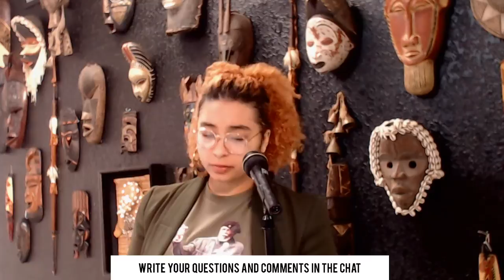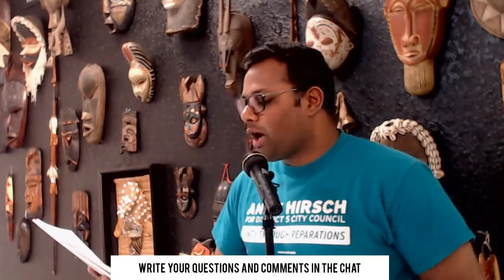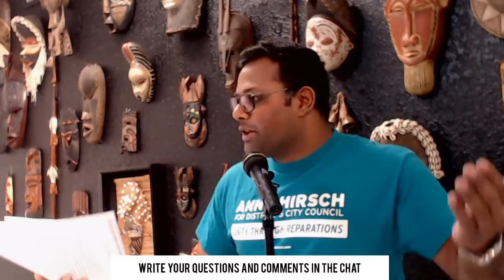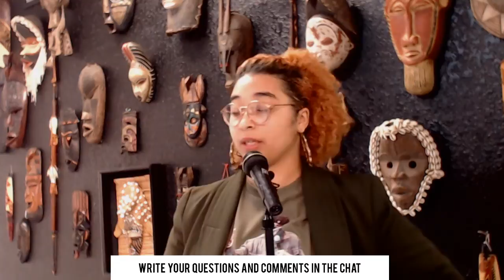Vanguard Up: The Unity of Theory & Practice Pt. 4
**The Revolution is LIT!**

Welcome to this week's OmaliTaughtMe Sunday study featuring Chairman Omali Yeshitela This week, the Chairman will continue to read from "Vanguard Up: Unity of Theory and Practice," the Political Report to the Seventh Congress of the African People's Socialist Party.
The Chairman will continue from page 33

today!

YouTube: Chairman Omali Yeshitela**The Revolution is LIVE!**